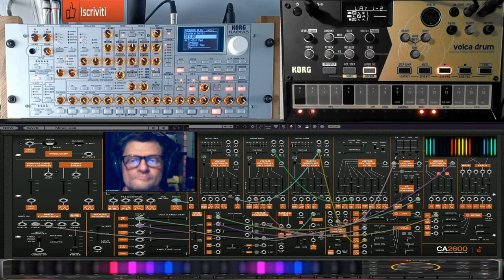GIovanni mauri Modulation retro 80 Nostalgia live dal vivo (Vst Ca 2600 volka vst)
vst usato per composizione (Vst Ca 2600 volka vst)
nome del brano GIovanni mauri Modulation retro 80 Nostalgia live dal vivo (Vst Ca 2600 volka vst)